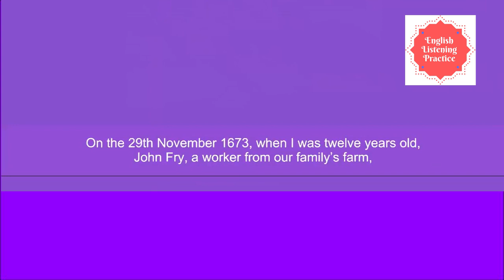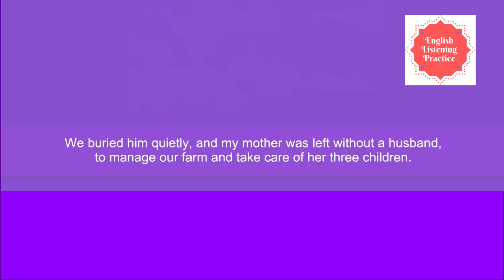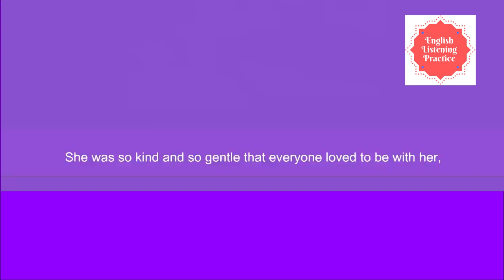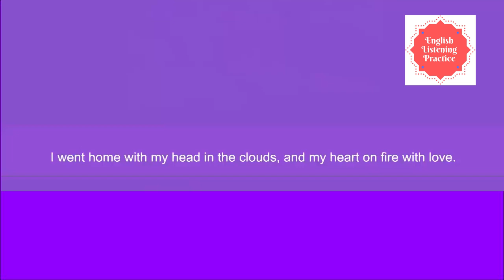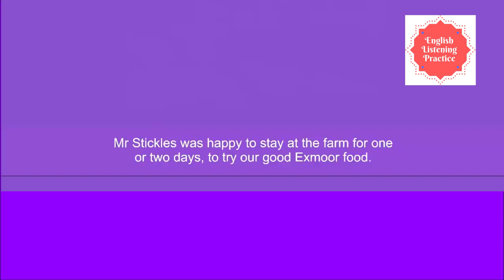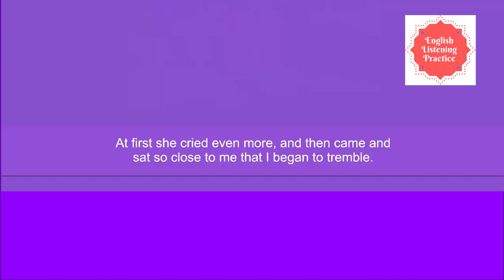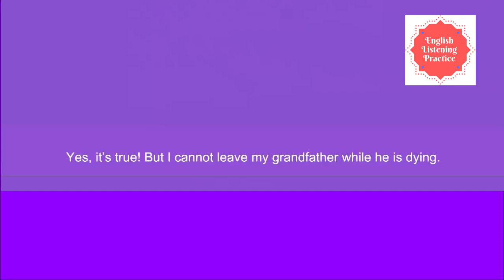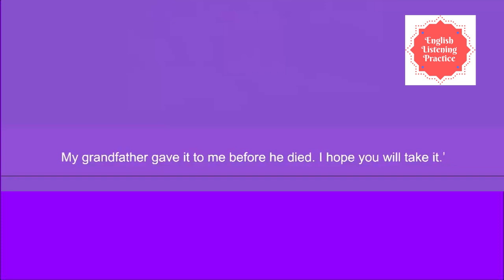Learn English Through Story - A Romance of Exmoor Part 1- English Listening Practice